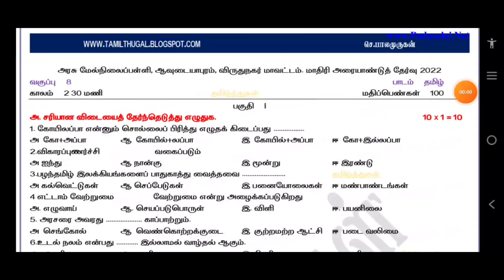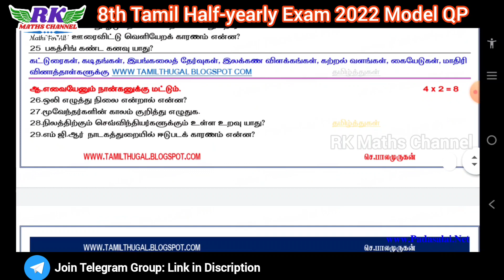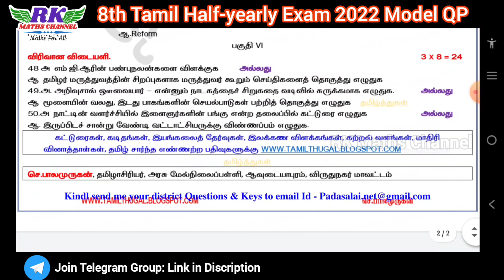TN 8th Tamil|Half-yearly Exam 2022|Tamil 2022 Model Question Paper